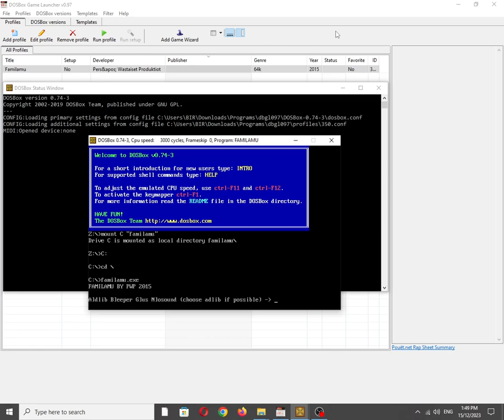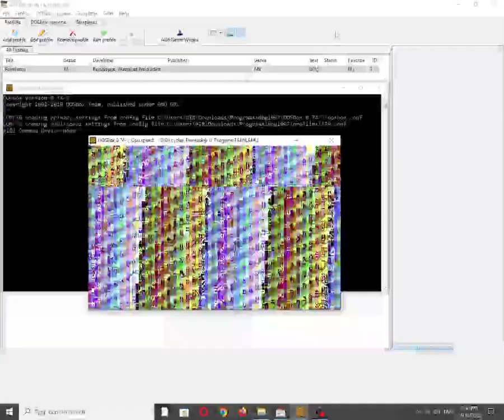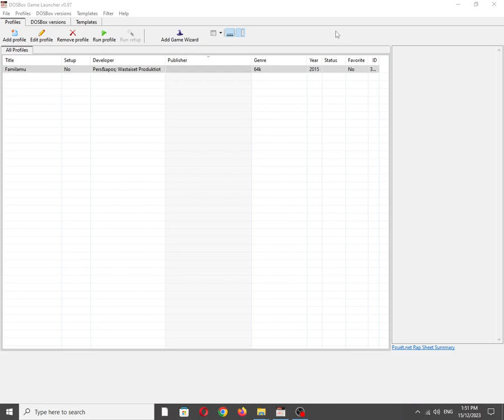Familamu [MS DOS] on IBM PC Speaker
Also available on:
Vanillo: ✅☑✔
COS.TV: ✅✔☑